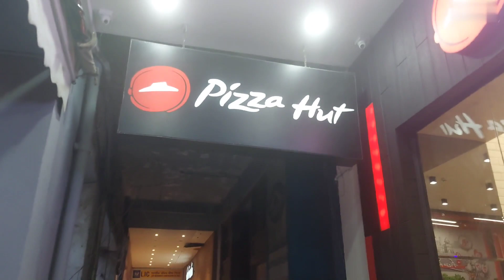[VLOG] A Weekend Like This✨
In this video after my last exam gets over i make a spontaneous plan to go out with my school friend. We spend nice time together in a cafe, then we go for shopping and have our dinner before saying our goodbye.
Hope u didn't get bored. 🤭